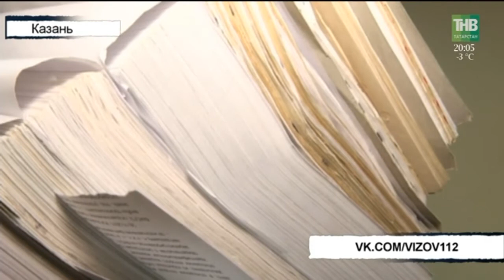Вызов 112 - 21/03/18 ТНВ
Таяну ноктасы. В эфире: пн, вт, ср, чт - 19:00

7 дней. В эфире: вс - 19:30, 21:30

Координаты:
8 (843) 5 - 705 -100